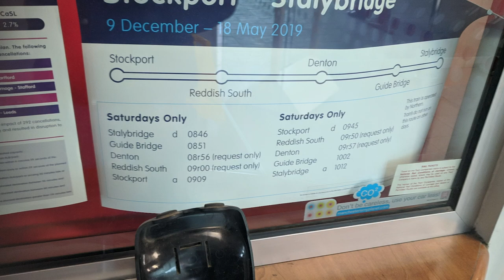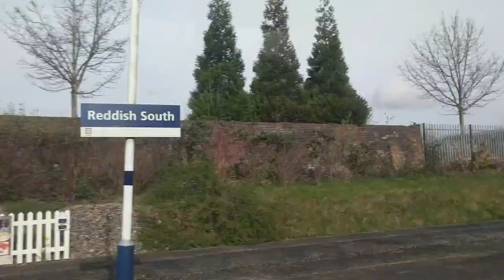Stockport - Stalybridge once a week parliamentary train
The Stockport - Stalybridge service is a once a week train that departs Stalybridge at 0846 to Stockport and returns from Stockport at 0945.

Note, this was filmed in 2019, not 2017!